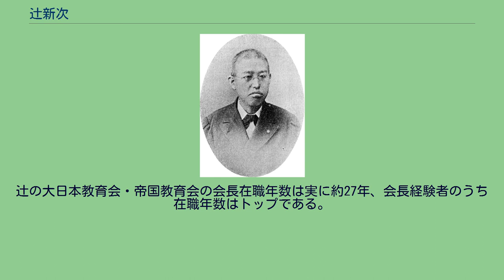辻新次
辻 新次（つじ しんじ、天保13年1月9日（1842年2月18日） - 大正4年（1915年）11月30日）は明治時代の日本の文部官僚。
旧松本藩士。
男爵。
号は信松。
信濃国松本出身。
1866年（慶応2年）に開成所化学教授手伝並となり、明治に入ってからは大学助教、次いで大学南校校長となった。
また1871年（明治4年）の文部省出仕以降は、学制取調掛、学校課長、地方学務局長、普通学務局長、初代文部次官を歴任。
明治前半期のほとんどの教育制度策定にかかわったため、「文部省の辻か、辻の文部省か」と言われ、また「教育社会の第一の元老」、「明治教育界の元勲」などと評された。
この間、明六社会員となり、大日本教育会（後に帝国教育会）、仏学会、伊学協会の各会長にも就任している。
1892年（明治25年）の文部省退官後は貴族院勅選議員、高等教育会議議員、教育調査会委員に選ばれたほか、仁寿生命保険、諏訪電気、伊那電車軌道の社長を務めた。
松本藩医（小姓格、15石）の辻大渕介如水の次男として、松本城下に生まれる。
幼名は鼎吉。
後に理之助・新次郎・新次と改名した。
12歳から藩校崇教館で朱子学を学び、後に蘭学を学んだ。
崇教館での成績は抜群であったといわれる。
その後、江戸に出て苦学しながら蘭学・英学・西洋兵学を学び、また幕府の蕃書調所精錬所（のち化学局）に入って大砲の鋳造や火薬製造学も学んだ。
1863年（文久3年）、22歳の若さで開成所（東京大学の源流）精錬方世話心得となる。
辻は当初軍人志望であり、西洋兵学を実戦で試す絶好の機会として、1864年（元治元年）、藩に無断で幕府の武田耕雲齋討伐軍に加わったが（天狗党の乱）、藩に呼び戻されて譴責を受けた。
その後、再び江戸に上り、開成所に復帰したが、火薬製造中の事故で負傷。
それ以降、教育家になることを決心し、フランス学の研究に邁進した。
1866年（慶応2年）に開成所化学教授手伝並となり、下谷練塀町（現秋葉原）で仏学塾を経営。
この私塾の教え子の中には、後に近代土木界の最高権威となる古市公威がいた。
明治維新後は、新政府により開成学校の教授試補に登用された。
1871年（明治4年）、文部省設置に伴い文部権少丞兼大助教となり、以後20年以上に渡って文部行政に従事することになる。
同年12月には、文部卿・大木喬任により学制取調掛に任命され、箕作麟祥のもとで学制の起草にあたった。
学制公布後は、第一大学区大学設立掛に任命され、大学南校（現東京大学）校長、東京外国語学校（現東京外国語大学）校長事務取扱なども兼任し、教育行政に尽力した。
大学南校校長時代のエピソードは『大学々生溯源』に詳しい。
1877年（明治10年）1月、文部権大書記官に就任し、東京大学の設立に従事したほか、文部大輔・田中不二麿のもとで教育令の制定に参画した。
また、同年6月に鈴木唯一・佐沢太郎らと汎愛社を設立し、『教育新誌』を発行。
この時期から大日本教育会結成に向けて動き始める。
1878年（明治11年）9月からは太政官大書記官も兼任し、教育令原案が元老院の議に上ると、委員として教育令成立に貢献。
1880年（明治13年）には教則取調掛長に任命され、教育令改正にも従事した。
教育令改正後の1881年（明治14年）には、商法講習所（現一橋大学）の存続を助けている。
東京府会で商法講習所の廃止が決議された2日後の7月28日、文部省地方学務局長として東京府知事・松田道之宛に講習所存置の希望を申し入れ、その数日後、松田府知事から農商務卿・河野敏鎌宛に補助金下付の要望書が提出され、農商務省が支援することで、商法講習所の存続が決まった。
1885年（明治18年）12月に内閣制度が発足し、森有礼が初代文部大臣に就任すると、辻は大臣官房長兼学務局長となり、翌1886年（明治19年）3月には次官職の新設により初代文部次官に就任した。
文部官僚のトップとして、帝国大学令・師範学校令・中学校令等の公布に携わり、高等中学校候補地選定のための巡視も行なっている。
また同年（1886年）には、帝国大学工科大学初代学長に就任した古市公威らと5月に仏学会（日仏協会の前身）、11月に東京仏学校（後に東京法学校と合併して法政大学の前身となる）を設立し、仏学会の初代会長にも就任している。